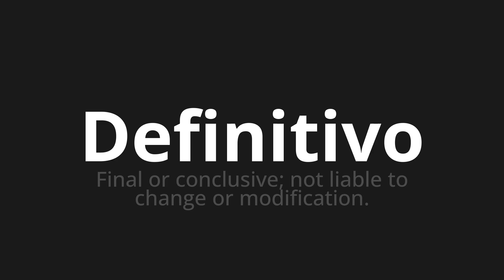How to pronounce Definitivo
Master the Pronunciation of 'Definitivo Definitive Which Means' - which means : Final or conclusive;Not Liable to Change or Editation. 📝 with @HTPronounce 🎓🗣️ - [Your Guide to Italian]

Learn to pronounce 'Definitivo' perfectly in Italian with our easy and engaging tutorial by @HTPronounce! 📖📽️ In this comprehensive video, we provide you with native speaker examples 🗣️👂 and phonetic breakdowns 🎵 to ensure you get the pronunciation just right.

How to say Final in Italian